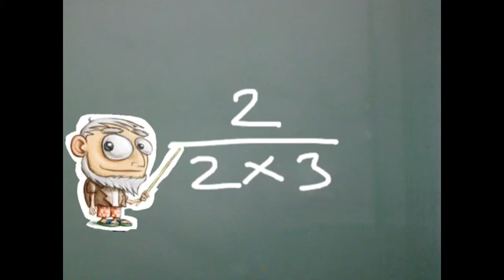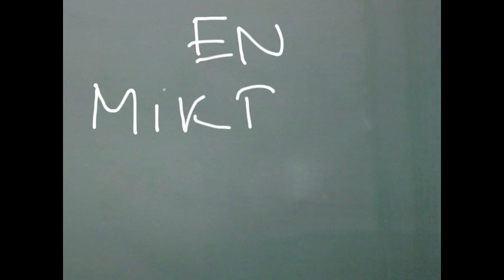Puppet Pals - Dukkespil og brøkregning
En lille video lavet udelukkende på iPad. Jeg har primært brugt app'en Puppet Pals. Der udover Explain Everything og iMovie. Tanken er, at inspirere til at bruge iPad'en som kreativ læringplatform.